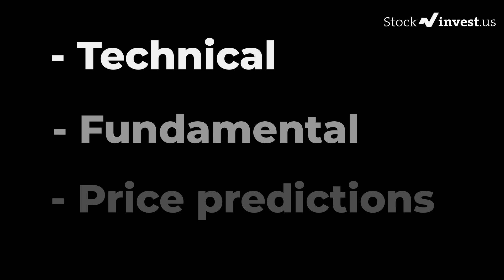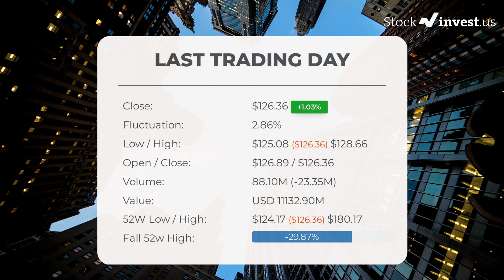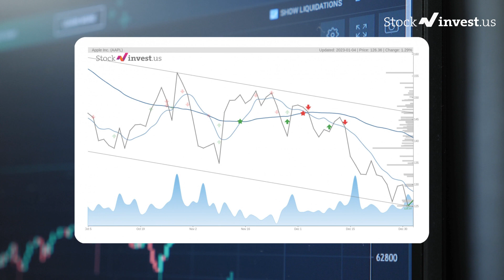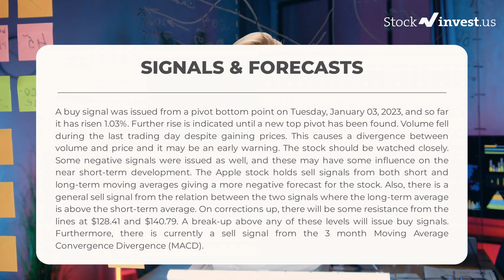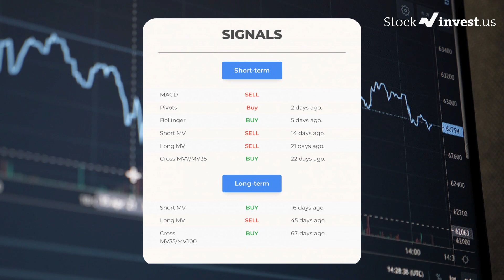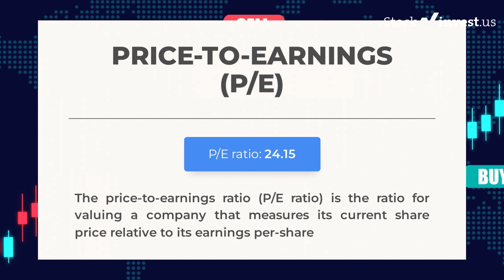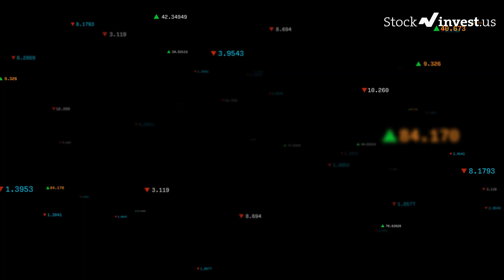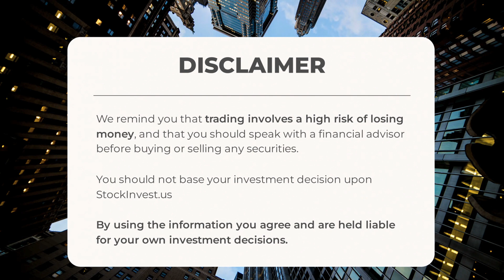AAPL Price Predictions - Apple Inc. Stock Analysis for Thursday, January 5th 2023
Apple Inc. Stock Prediction and Forecast [AAPL]

AAPL price prediction was made for January 5th, 2023.

We go over the Apple Inc. stock and give our stock price prediction (AAPL). Our AAPL stock price analysis, and stock price forecast on AAPL for Thursday, January 5th 2023

AAPL Stock Analysis - Apple Inc. Stock Price Prediction for Thursday, January 5th 2023